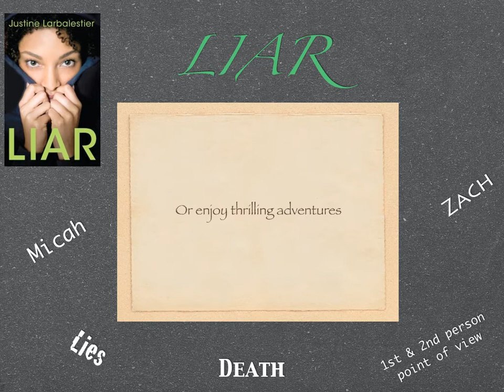Liar by Justine Larbalestier-Bekah J.